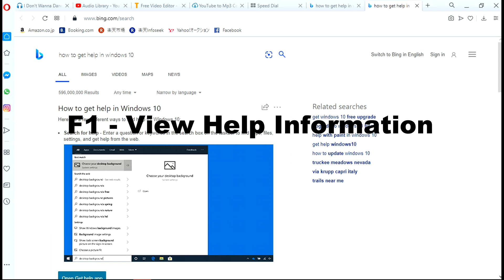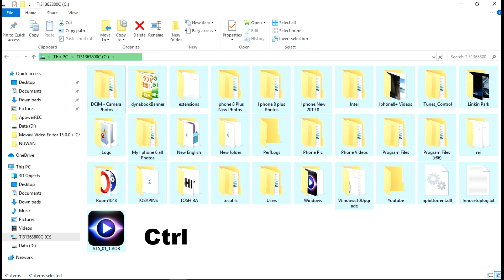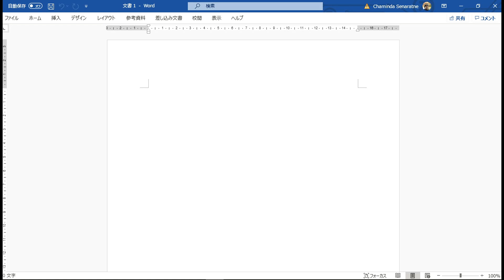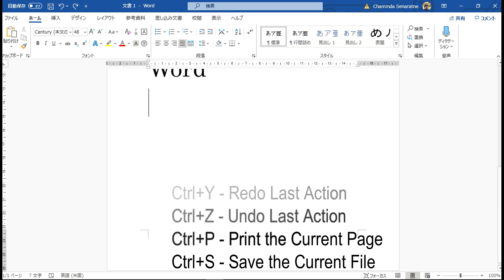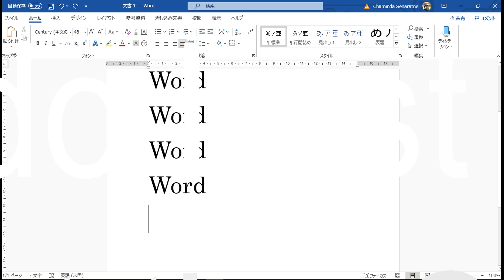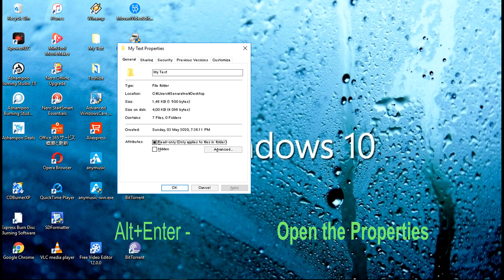How to Use Computer Shortcut Keys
Computer Shortcut Keys for Beginners.It will very Useful.